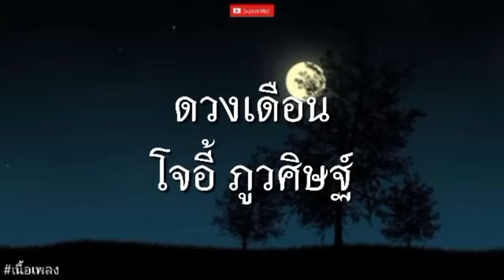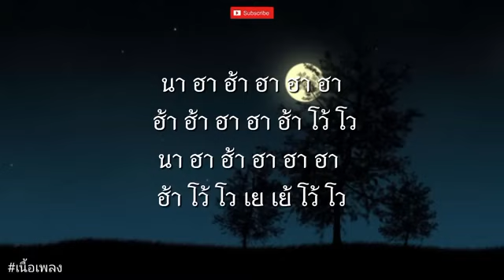ความรัก - BODYSLAM l มีสิทธิ์แค่คิดถึง, ดวงเดือน, ใจกลางเมือง [ เนื้อเพลง ]